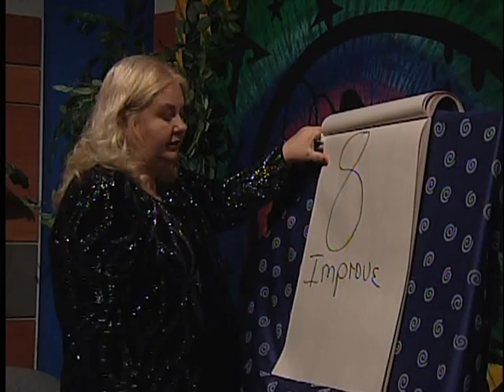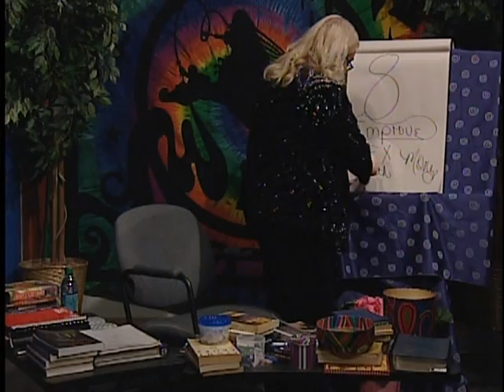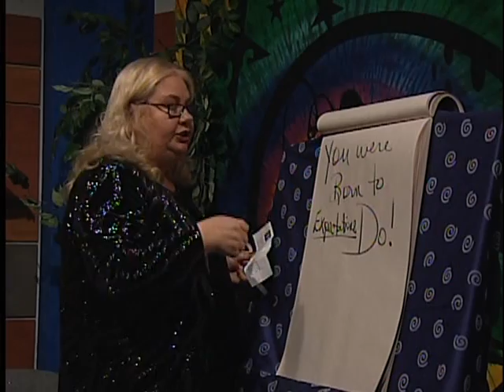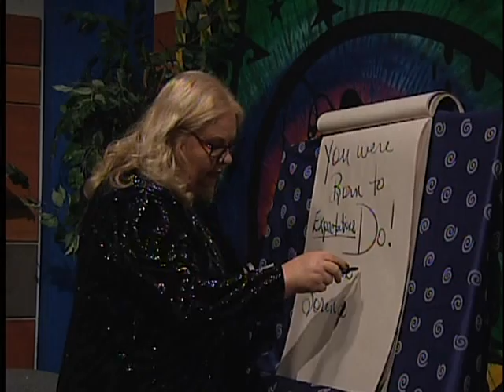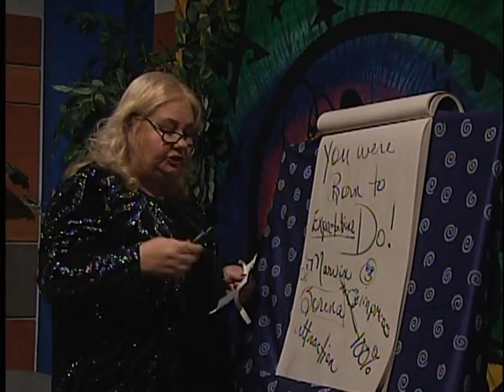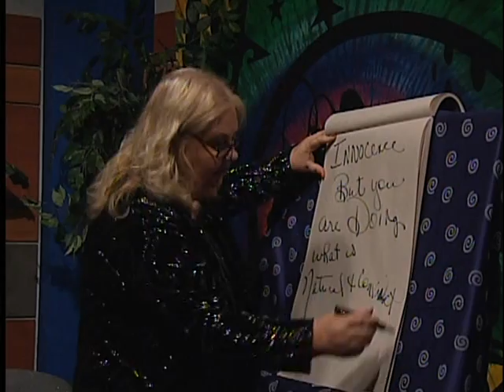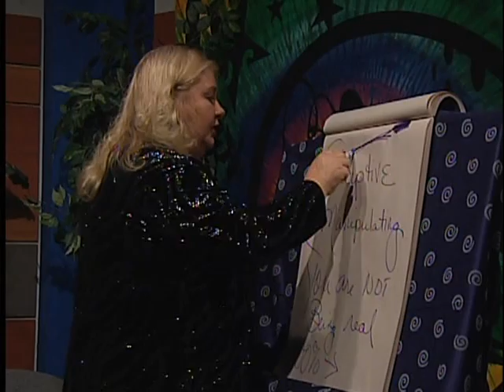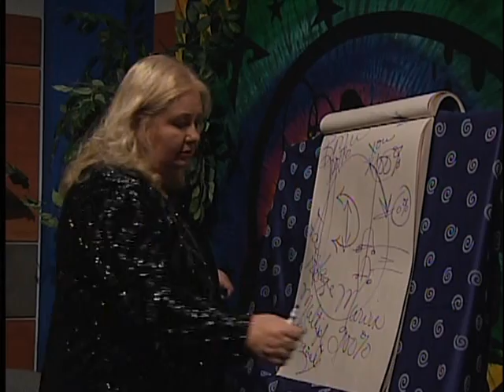Mode of Cosmic Therapy:Cosmic Law Rules Supreme! I Ching Divination: No 62 Without Consequences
Mode of Cosmic Therapy TV show 2-3-14 Part III   Weekly esoteric TV show Mode of Cosmic Therapy created and hosted Paula Andrea Pyle, M.A. Ed